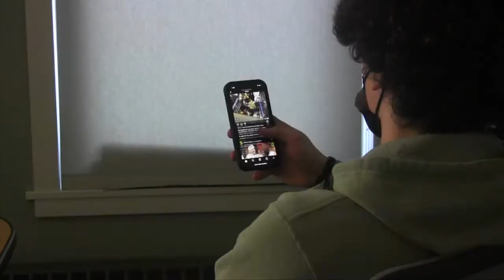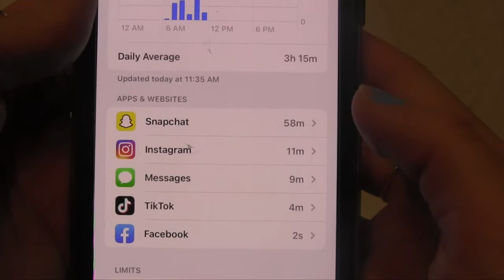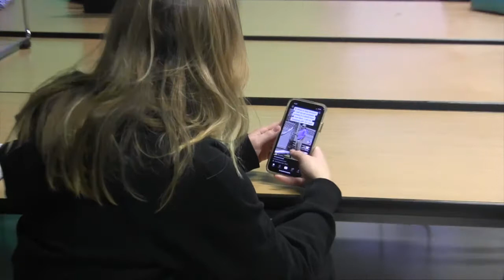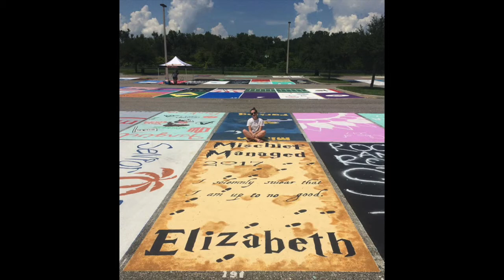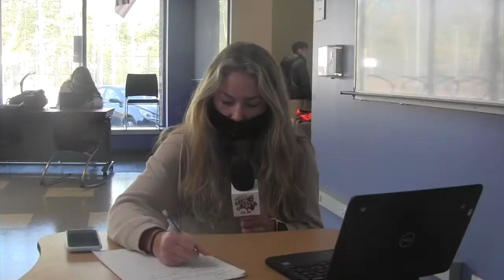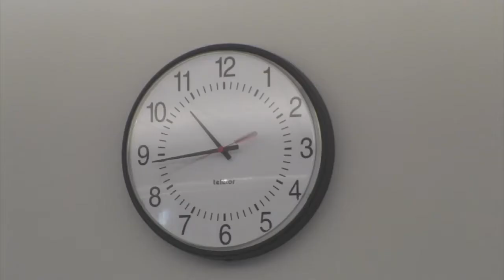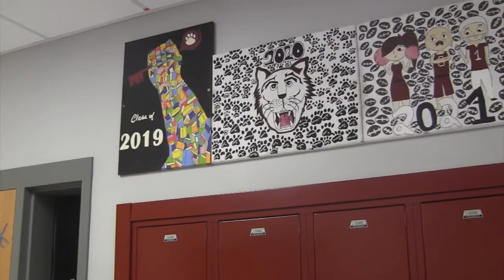Wildcat News Episode 2105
Wildcat News is produced by Broadcast Journalism students at West Bridgewater Middle Senior High School. In this episode of Wildcat News, students covered:

Students Favorite Social Media Platform
The High School Parking Lot
Teacher Spotlight on Ms. DeLuca
The Pressures of Curriculum
Power Block
Best & Worst of 2021